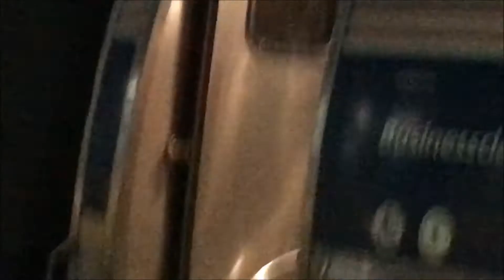Amtrak Northeast Regional Electric Engine 652 Washington DC